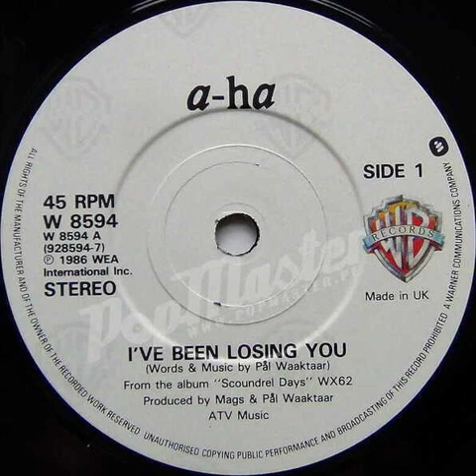A-Ha - I've Been Losing You Backwards